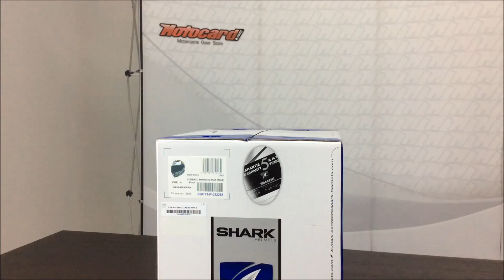Shark Race-R Pro Jorge Lorenzo 2016 replica unboxing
Shark Race-R Pro Jorge Lorenzo 2016 replica, ya disponible en Motocard

Shark Race-R Pro Jorge Lorenzo 2016 replica already available at Motocard!